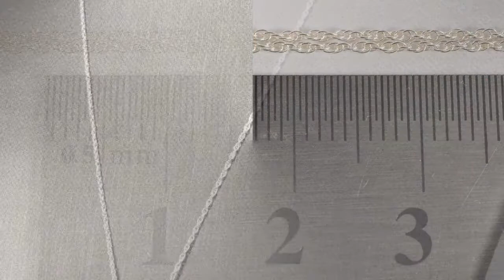18" Vintage Carnelian and Turquoise Pendant Necklace Sterling Silver 925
An unexpected pleasure...a vintage pendant on a new sterling chain. The carved carnelian is inspired by nature.